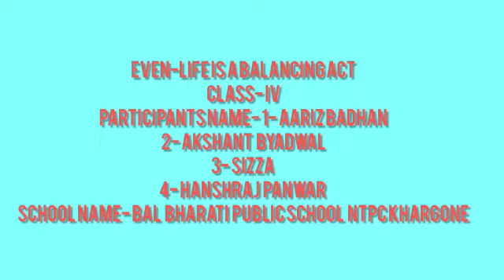EXPLORIKA 2022_ life is a balancing act